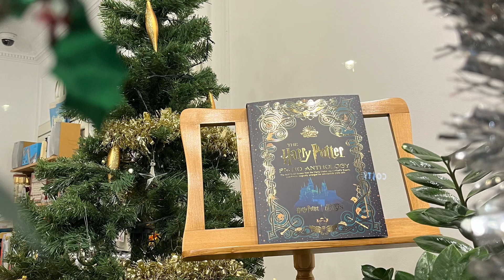Город дышит субботним вечером🤩💫🌟